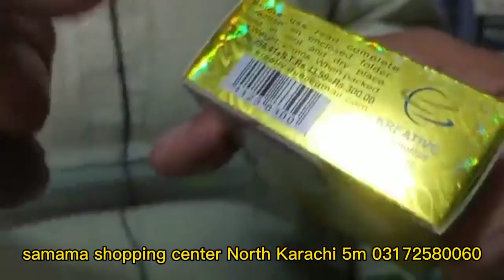Best Night Cream | Best whitening Night cream in Pakistan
Best Night Cream | Best whitening Night cream in Pakistan |‎@Vlog Karachi 90

night cream
whitening cream
face cream